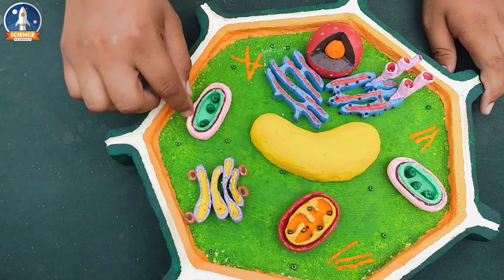Plant Cell Model by Thermocol || Top 3d plant cell project for school || Easy make plant cell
A cell is the smallest unit of life. Cells are often called the "building blocks of life". Cells were discovered by Robert Hooke in 1665.

Today I'm going share with you Tutorial of making Plant cell model by Thermocol || Top 3d plant cell project for school. Labled image displayed at the end of the video.

Materials
1. Water
2. White Glue
3. Wire
4.  Brushes
5. Colours
6. Thermocol/ Styrofoam Sheet
7. Tissue
8. Tooth pick
9. Cutting Blades

Team: SCIENCE KARWAN